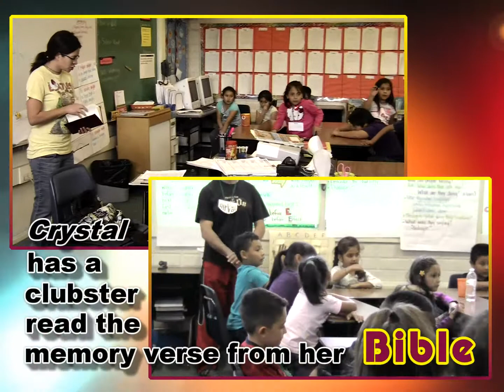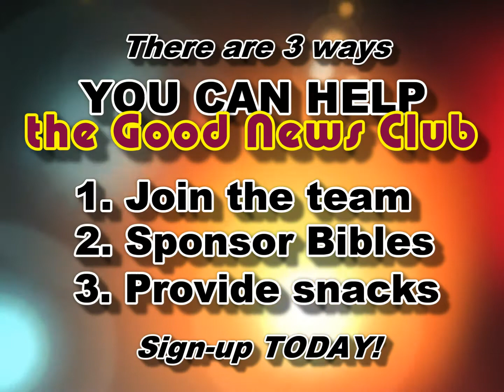After School Good News Club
Once a week for one hour, from October through May, K-6 public school children may join (via parent permission slip) an After School Good News Club.  The program consists of action songs (15 minutes), Bible Memory Verse Game (10 minutes), a Bible story (15 minutes), a Review Game (15 minutes), and snacks.  Kids who remember the Memory Verse from week-to-week get an extra treat.  They invite their friends and share what they learn at home.  There are over 3,000 clubs nationwide, some schools with as many as 25% of the entire student body enrolled.  Volunteers are trained by Child Evangelism Fellowship.